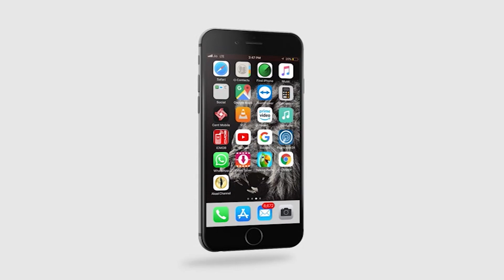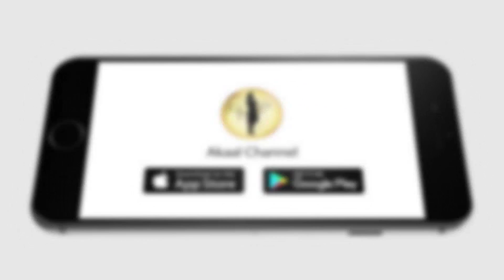Guru Ki Baat | Guest: Tarlochan Singh Bhamadi | Episode 21 | Akaal Channel